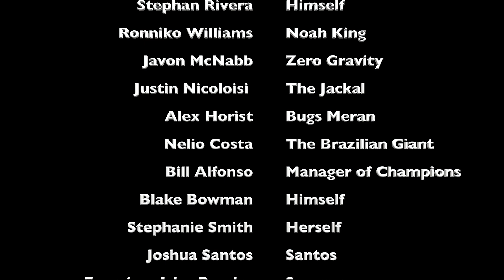CCW Alive Wrestling: Episode 1.1 "Enter the Crazy One"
CCW "Alive" is upon us!

Each and every week the stars of Coastal Championship Wrestling will be coming to your TV, phone, tablet, and any device on which you can stream YouTube! This week's inaugural episode is jam packed and SUPER CRAZY! Hosted by "The Genius" Lanny Poffo and Dan Evans, tune in on Tuesdays at 7pm to see why CCW is the longest running wrestling promotion in the state of Florida!

JOHNNY WALKER'S CHALLENGE
"Magnificent" Johnny Walker is one of Coastal Championship Wrestling's toughest competitors, but don't let his brawn fool you. In addition to his toughness, he's been known to use his brain to get himself into a few favorable situations. Recently, he was able to convince CCW's General Manager to book him in a match against Cha Cha Charlie for the Dominican star's number one contender spot which he earned by beating "The Jurassic Juggernaut" Vince Steele at this year's Summer Glory. That match goes down next week on Alive!  Before he can get his hands near the CCW Championship however, he comes up this week against rookie sensation Stefan Rivera. Rivera is fast and light on his feet. Could an upset be on the cards? This will be a "magnificent" test to see how ready Walker is for next week's number one contender challenge!

ROOKIE CHALLENGE
On the topic of Rookies, Coastal Championship Wrestling has always been the home to some of the best up and coming athletes in the world of professional wrestling! For over a decade, CCW fans have had the first glimpse of soon-to-be household names! This week, Noah King vs Zero Gravity will feature in Alive's first ever "rookie challenge". You won't want to miss it!

WHO CAN FLY HIGHER?
As mentioned earlier, CCW Alive's first ever main event is going to be Loco! WWE & ECW legend Super Crazy has laid down the challenge and will be taking on "The King of Flight" Will Austin! Super Crazy is undoubtedly one of the best high-flyers this business has ever seen. However, anyone who has seen Will Austin in the ring knows that he is an aerial artist of the next generation! There's no doubt this contest will be high-intensity and you won't want to miss it! CCW Alive is must-see! In addition to our amazing live events, you can catch Coastal Championship Wrestling every Tuesday night at 7pm EST on YouTube!

For almost seventeen years CCW has been the top running independent promotion in the state of Florida, now we're available worldwide!